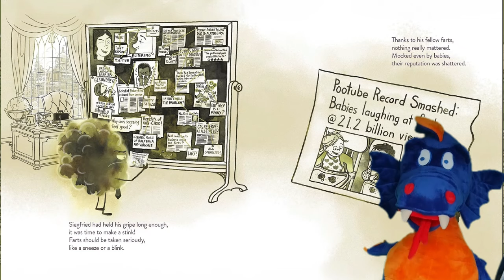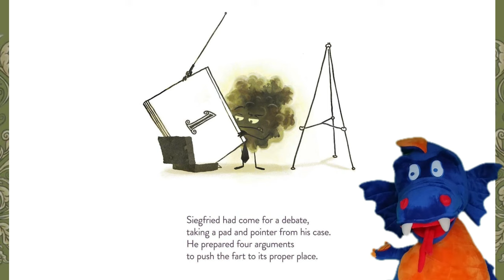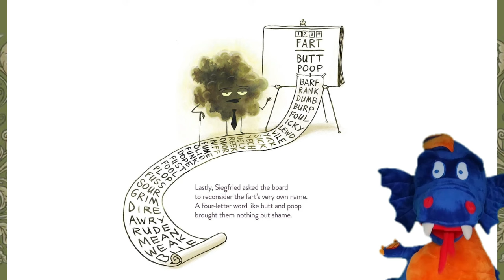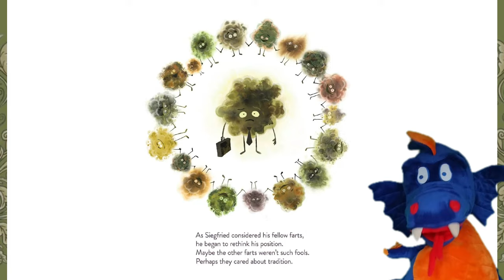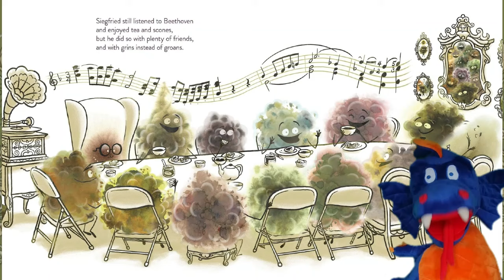Best Kids Book Read Along: The Most Serious Fart by Mike Bender and pictures by Chuck Dillon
Meet Siegfried, a most serious fart who is sick and tired of farts being a laughing matter. When he sets out on a most serious mission to change the fart as we know it, he ends up learning to embrace his fartness and the fun and friendship that come with it.

The Most Serious Fart by Mike Bender and pictures by Chuck Dillon

Arthur would like to welcome you his Little Bookshelf, he tries his best to bring his favorite books to you through read-alouds for kids and children of all ages. On his page you will find a great selection of different topics, stories, and subjects. Arthur’s favorite children’s literature is geared to pre-school, kindergarten, first grade, second grade, third grade, fourth grade… you get the idea 😊 Arthur would love you to read these books at bedtime, in the car, on the couch, in the classroom, or on a long trip. These read-alouds can be use anytime you just need a quick read along. It is the hope of this channel that Arthur can share his love of these special stories to anyone who needs a story. If you like these stories, please check out other books by these authors. Thank you so very much for watching!